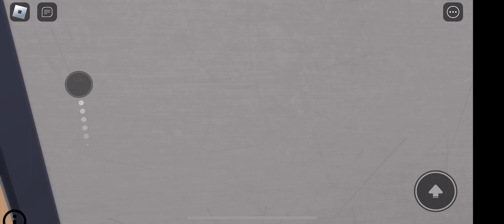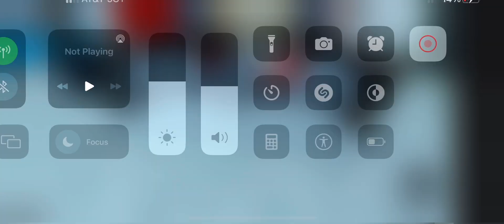Westfield mall tour